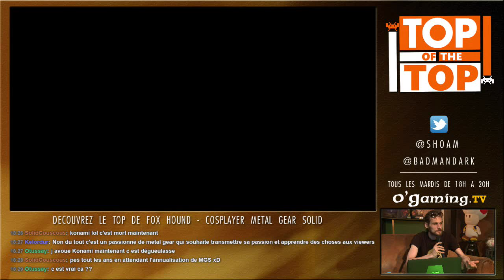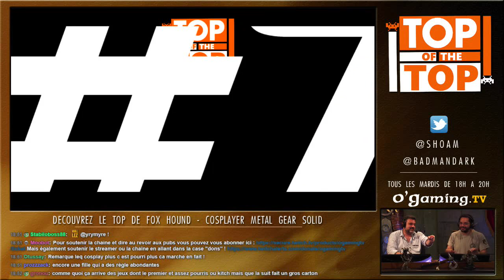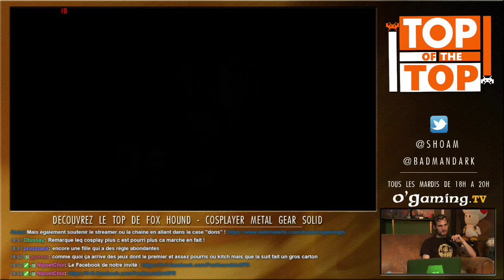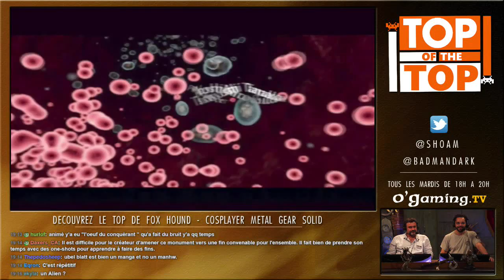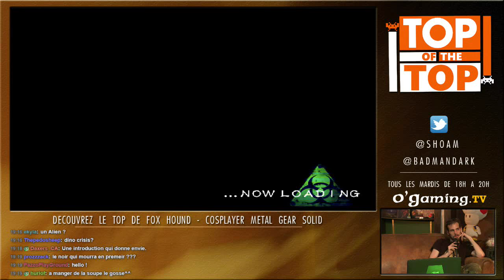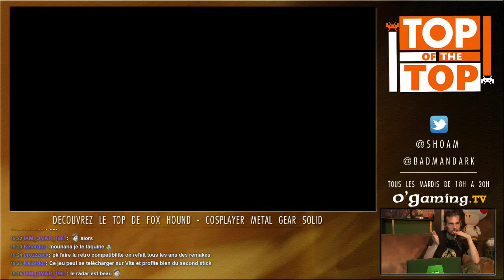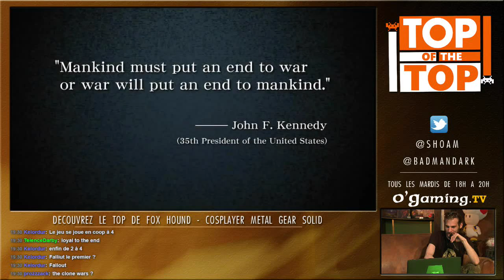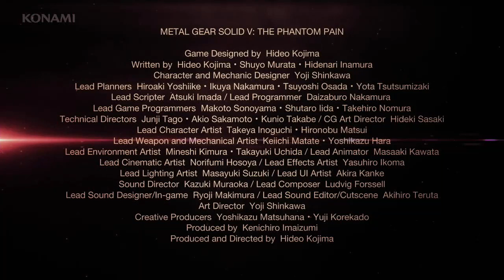Top of the top - Fox Hound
Nouveau top, nouvel invité ! Cette fois-ci, on accueille Fox Hound, cosplayer Metal Gear Solid et très prochainement caster sur O'Gaming !